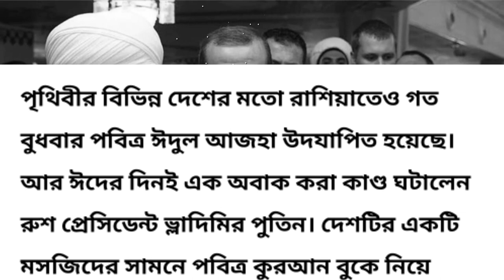কুরআন বুকে নিয়ে যা বললেন পুতিন। মুসলিম বিশ্বের আজকের আন্তর্জাতিক নতুন খবর। রাশিয়ার খবর-NOTUN BD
কুরআন বুকে নিয়ে যা বললেন পুতিন। মুসলিম বিশ্বের আজকের আন্তর্জাতিক নতুন খবর। সুইডেন রাশিয়ার পুতিনের খবর-NOTUN BD